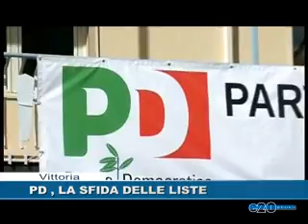PD ,LA SFIDA DELLE LISTE